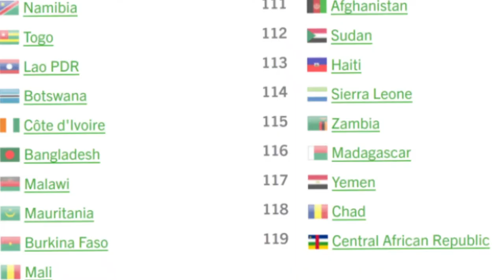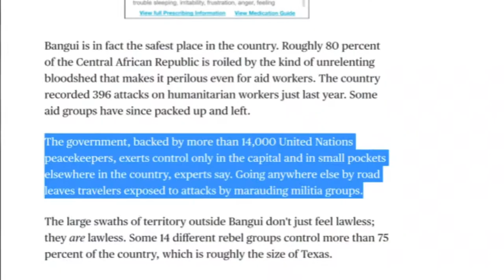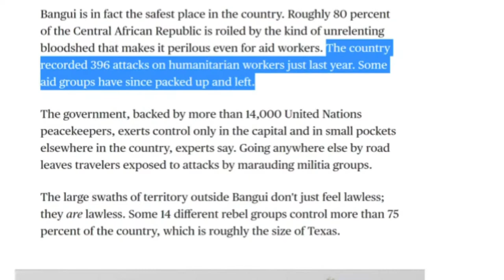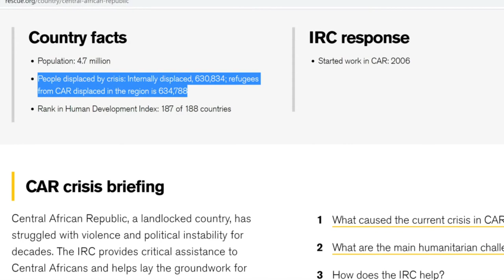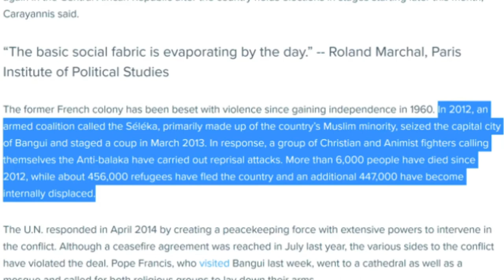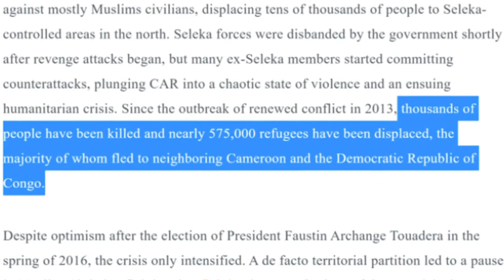Part 1: The Worst Country You Never Heard Of...